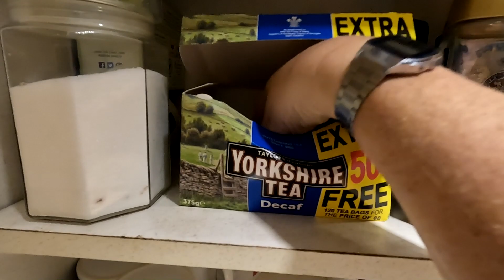We've Not Been Well Vlog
Just an update on how we've been with the virus and also show a spooky clip of when I was filming outside on my own.